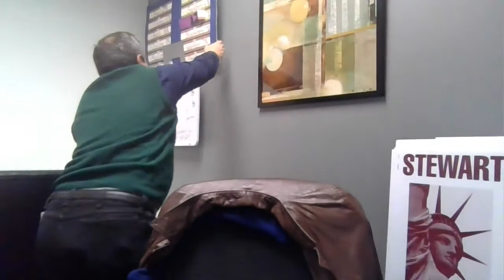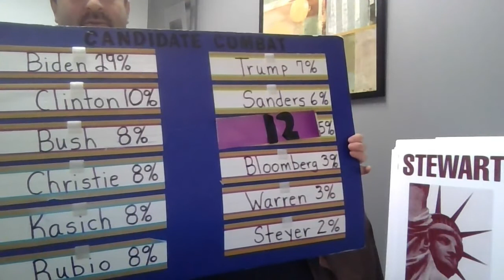Super Bowl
Mark Stewart gives his Super Bowl pick.  Likes the 49ers and predicts the 49ers.  Mark Stewart has been an 8 - 1 Super Bowl prognosticator in this decade.  But he admits to knowing almost nothing about the NFL.  So do NOT take this to your Bookie. The greatest pick was his 2016 election pics, for NOW, 2020.  Look at the 2016 Janary percentages.  Stewart predicted 6 people who were not even declared 2020 candidates who are now ampong the top polling candidates for 2020.